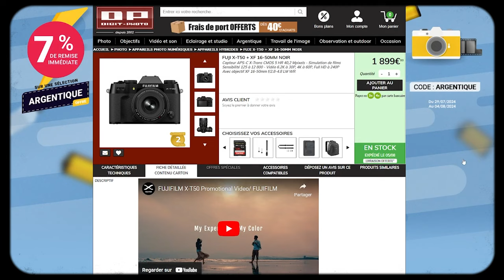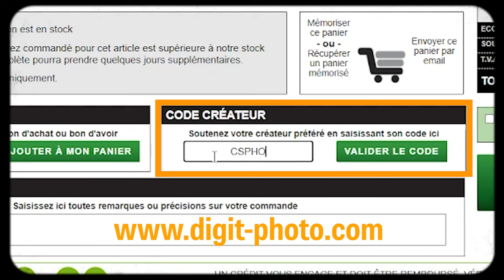2 semaines en Angleterre avec le Fujifilm XT-50 - Un XT5 à petit budget ?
J’ai passé 2 semaines avec le XT-50 en Angleterre pendant l’été
A photographier de nombreux paysages et scènes de rue
Et voici l’avis que j’ai pu me faire sur ce boitier de Fujifilm

Dans cette vidéo je vais répondre à ces questions :

Qu’est ce que vaut le XT-50 vs le XT-5
Vaut le XT-50 le coût ?
A qui cet appareil photo s’adresse t’il ?
Et quel sont ces avantages comparé à son grand frère le XT-5

On va également parler de son objectif kit le très performant 16-50mm F/2.8-4.8
Et comment il va parfaitement avec le XT-50

Je remercie Digit photo pour m’avoir prêté ce appareil photo pendant mon séjour
Sur tu souhaite me soutenir dans ma création de vidéos
Alors tu peux utiliser mon code créateur : CSPHOTO

Tu souhaites investir dans du nouveau matériel ?

Tu aimerais voir la liste de matériel que j'utilise et/ou que je conseille
Tu as toutes les infos ici !

Mes accessoires créatifs !

Tu aimerais réinventer ton approche de la photographie ?

Devenir un photographe confiant qui assume son style
Apprendre à voir des images qui te passent systématiquement sous le nez
Te détacher des croyances qui tuent ta créativité ?

Rejoins gratuitement la liste d’attente de ma nouvelle formation : Apprendre à voir

et n'oublie pas de me rejoindre sur instagram ici !